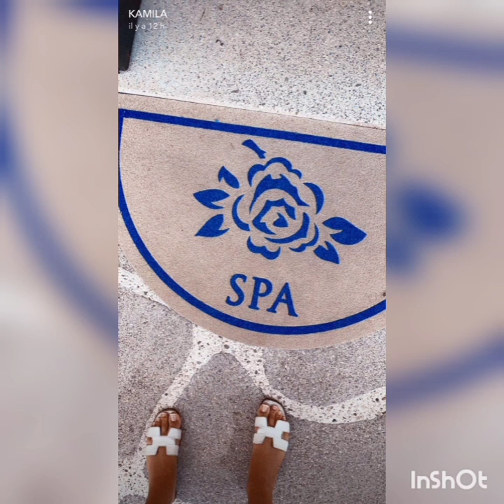Story Snapchat Kamila & Noré - 19/08/2021 "Les 12 ans de vie commune en Italie" ❤️🔐💍🇮🇹 (Jour 4) 2/2